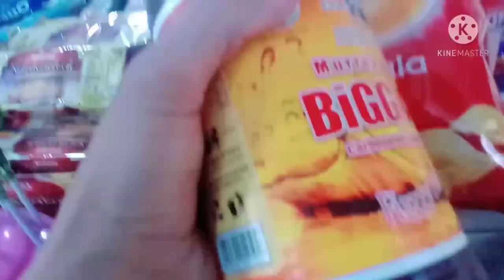Visit to Gat Wala Park Fsd | Samir Saad Vlogs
PakistaniVlogger,Gtwalaparkfsd
bestvlogger,forestparkfsd,villagelifestylevlogs,cityvlogs,visitingvloghowtovlog,vloging,punajbivlogger,villageManojdeyvlog,SamirSaadvlog,Zainulabdinvlogs

 Some information about
" Gat Wala Park Forest Faisalabad "

"'"The land where Gatwala Wildlife Park is established belonged to Punjab Forestry Department Pakistan . In 1985 , the government of Pakistan declared Faisalabad a division and announced many upgrade projects for the future , this project was the devolpment of a Gatwala Wildlife Park  Faisalabad ""'

I make this video for entertainment and information for you .

This is "Samir Saad Vlogs" and I am a Pakistani vlogger,  I love to make Daily vlog, Eating vlog, lifestyle vlog, Travelling vlog,

I am trying my best to make amazing videos for you for your entertainment .

(Plz follow on Fb , insta , tik tok)